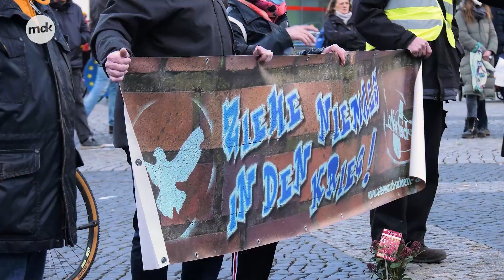FÜR FRIEDEN: Magdeburg Demo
Am 26. Februar demonstrierten die Magdeburger gegen den Krieg in der Ukraine auf dem Alten Markt.